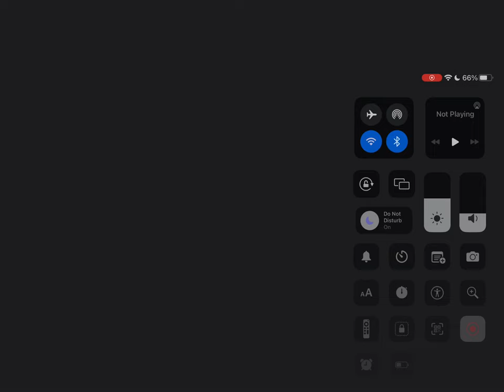XM307 - IGunPro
Really weird grenade machine gun